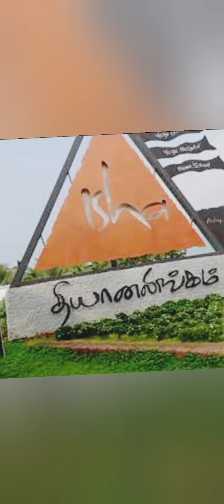ஓம் நமசிவாய 🙏🙏🙏🙏🙏🙏🙏🙏|ஈஷா யோகா மையம்| ஆதியோகி ஈஷா மையம்| shivan temple| coimbatore isha temple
ஓம் நமசிவாய🙏🙏🙏🙏🙏🙏🙏